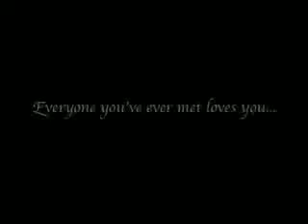The Most Important Things Ever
Emily's Friends